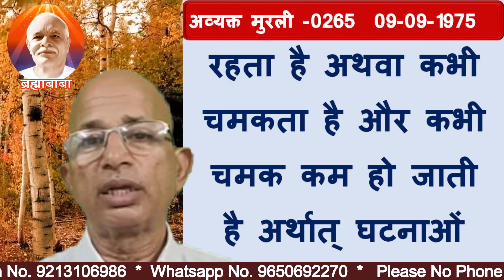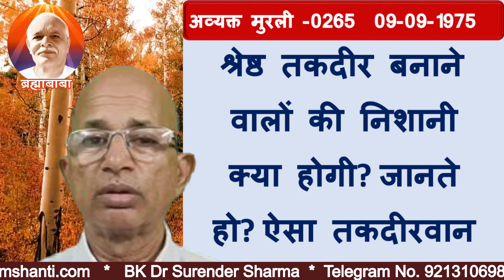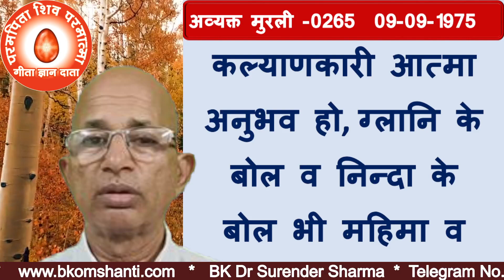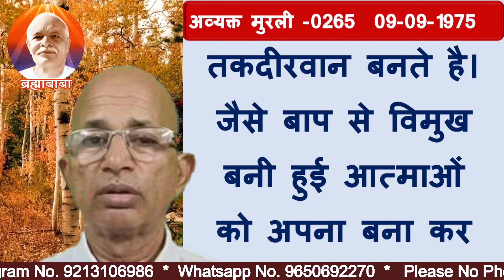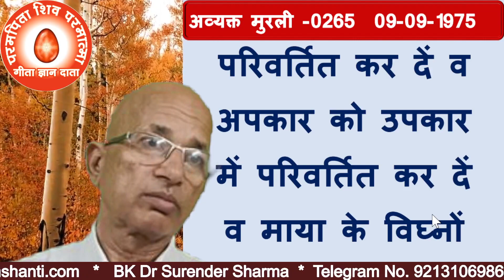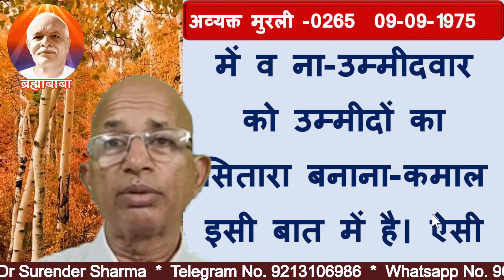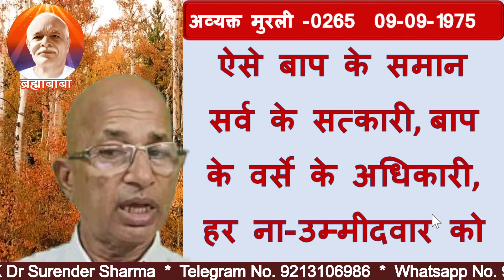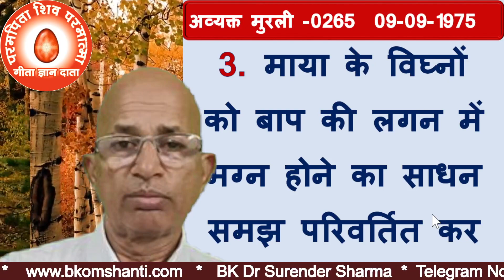अव्यक्त मुरली-0265/ग्लानि को गायन समझ कर रहमदिल बनो/Consider guilt as praise and be merciful/6-09-75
Only the one seated on the throne of the heart is entitled to rule the kingdom of the golden age world.
TODAY MURLI
BK MURLI
LIVE MURLI